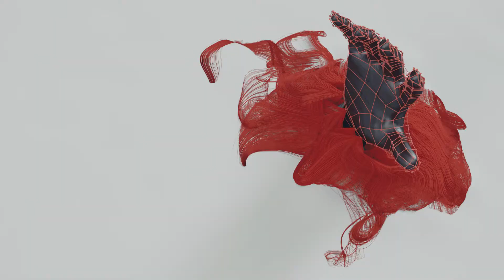FabioWestie - F I L A M E N T I S